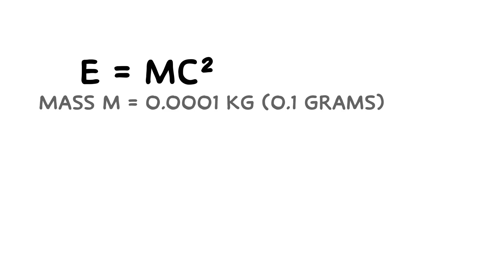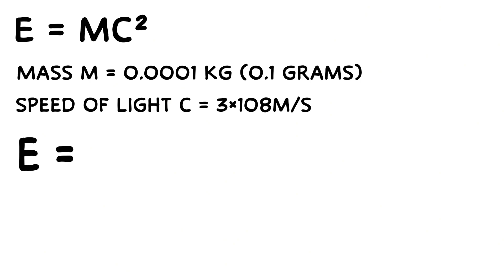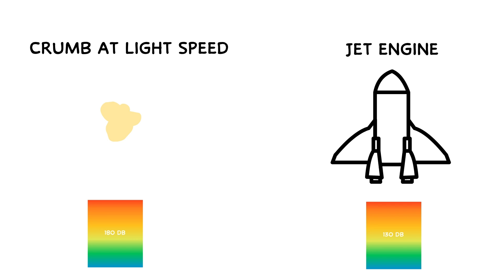What If a Bread Crumb Hit Earth at Light Speed?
I yap about what if a bread crumb hit earth at light speed?

What would you do if a crumb of bread hit earth at light speed?